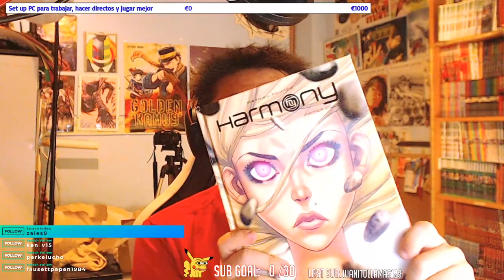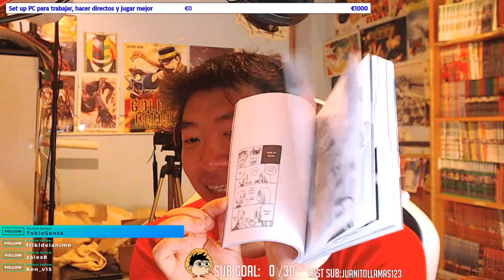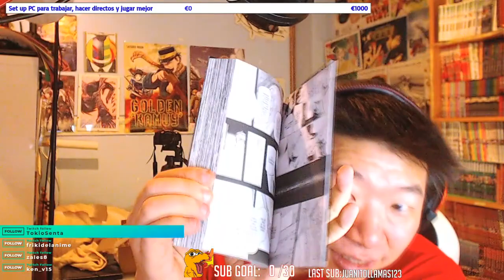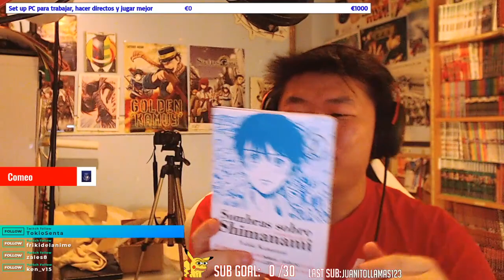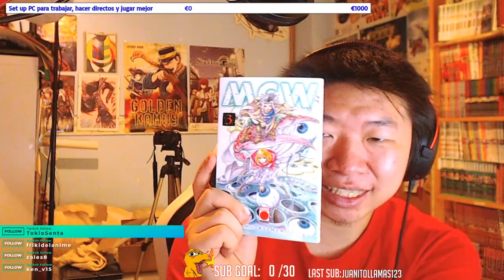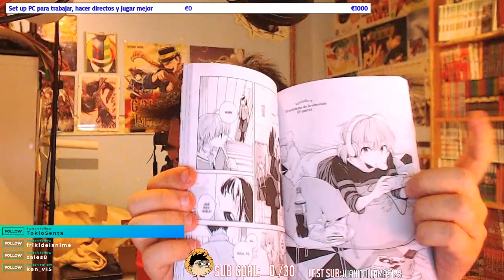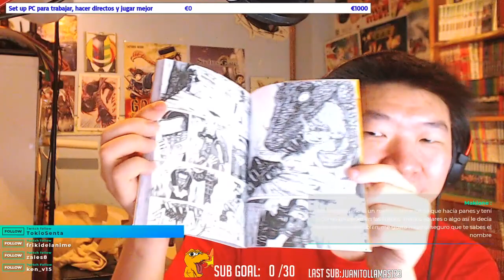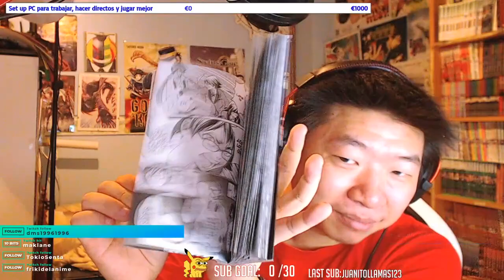ComeoLecturas de abril 2020 | Resumen del directo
Hablamos de lo leído durante el mes de abril. ¿Hay alguna obra que os haya interesado?

📢Únete a mi canal de discord para hablar con la comunidad

💰Apoyame para subir más contenido

📦¿Quieres enviarme algo por correo postal? Envíalo a (sin comillas): 📦
  Huesca, España "